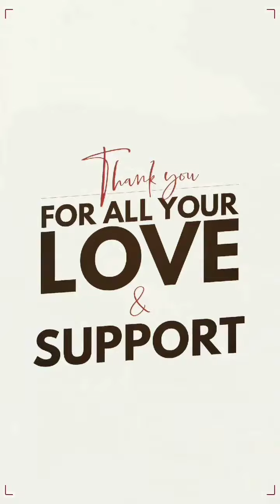RESHMICA MANDANNA THE NATIONAL CRUSH| THE EXPRESSION QUEEN 👑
Kristina new dance challenge